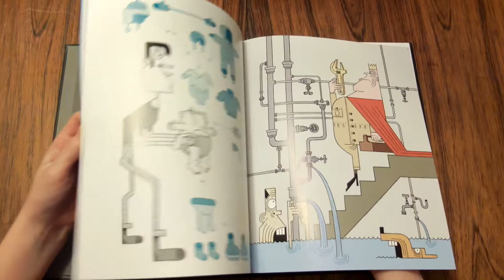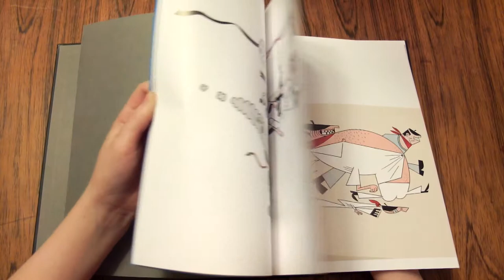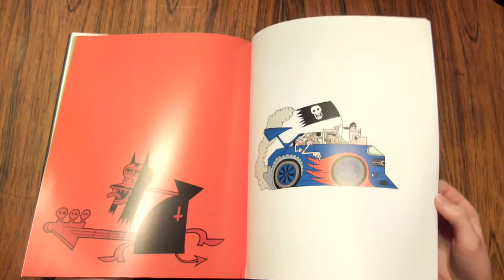LARS FISKE: MIN STIL / MEIN STIL / MY STYLE / MON STYLE / MIJN STIJL